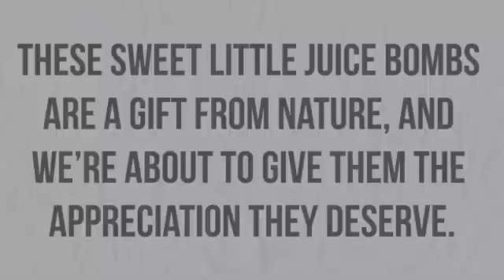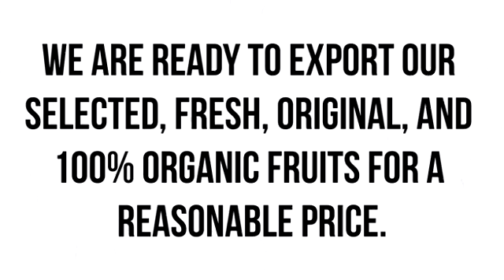You are the orange of my eye! 🍊🍊🍊